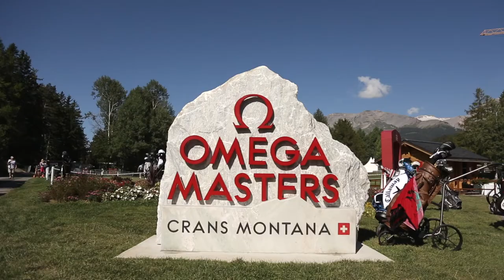Omega European Masters 2019 - Great Golf Times with Sergio Garcia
Sergio Garcia's GreatGolfTimes? Spent with friends